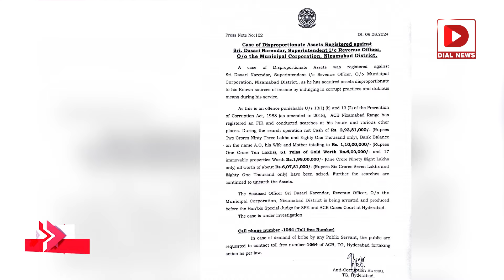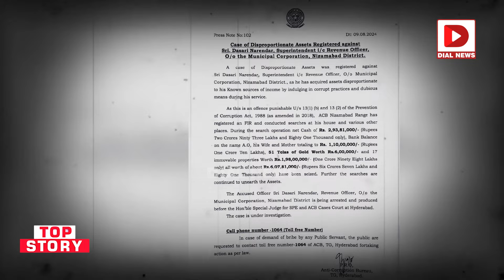TOP STORY : జీతం 50వేలు.. ఆస్తి 100 కోట్లు.. | ACB Raids On Nizamabad Revenue Officer | Dial News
TOP STORY : జీతం 50వేలు.. ఆస్తి 100 కోట్లు.. ఈ కమిషనర్ వైభోగం చూస్తే షాక్ అవుతారు | ACB Raids On Nizamabad Revenue Officer Narender | Dial News